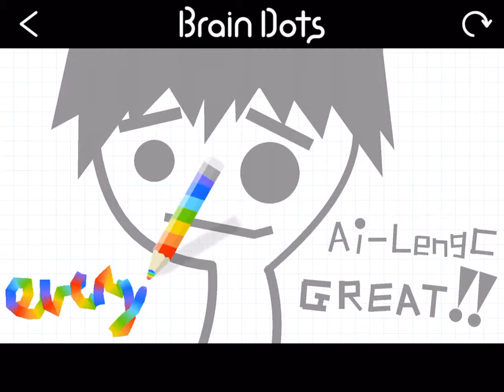I have cleared a popular stage on Brain Dots!